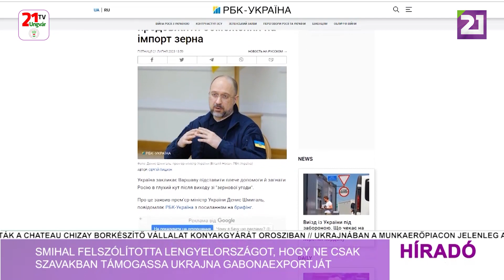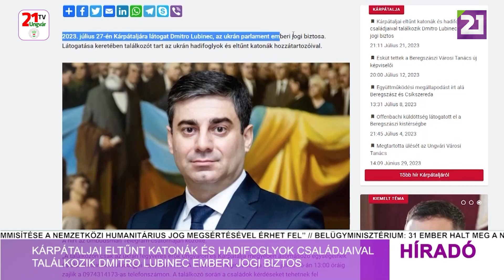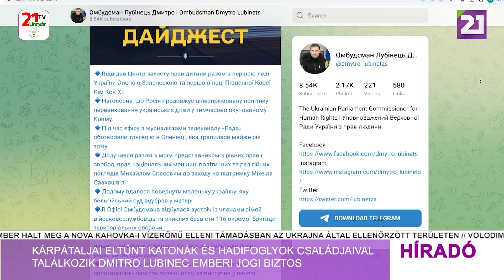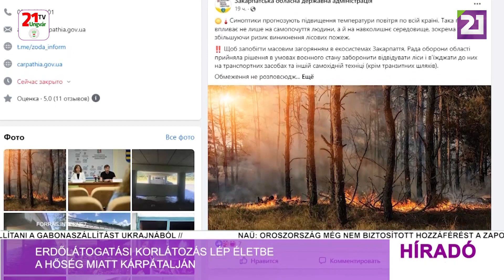Híradó (2023.07.22) Délutáni hírek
- Zelenszkij: a krími híd Ukrajna célpontja, amelyet semlegesíteni kell
- Elfogadhatatlannak tartja az ENSZ a Fekete-tengeren közlekedő kereskedelmi hajók elleni fenyegetést
- Smihal felszólította Lengyelországot, hogy ne csak szavakban támogassa Ukrajna gabonaexportját
- Kárpátaljai eltűnt katonák és hadifoglyok családjaival találkozik Dmitro Lubinec emberi jogi biztos
- Környezetvédelmi hatóság: a harcok megváltoztatják az ukrán talajt
- Erdőlátogatási korlátozás lép életbe a hőség miatt Kárpátalján